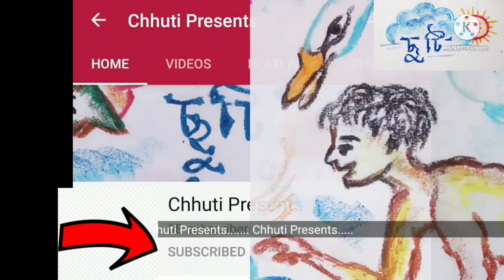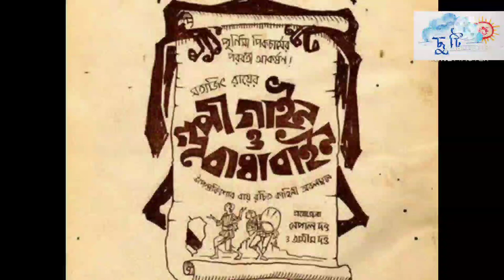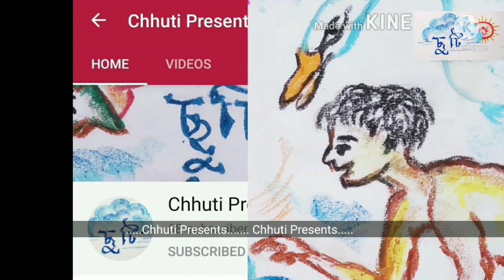Gupi Gayen Bagha Bayen | Complete | Upendrakishore Ray Chowdhury | Chhuti Presents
This is the ORIGINAL story of Gupi Gayen and Bagha Bayen written by Upendrakishore Ray Chowdhury.
Satyajit Ray wrote and directed his famous film "Gupi Gain Bagha Bain" based on this story but with a lot of alterations.
Satyajit Ray's film was way different from the original story written by his grandfather Upendrakishore Ray Chowdhury.

Story: Upendrakishore Ray Chowdhury
Book: Upendrakishore Rachana Samagra, Part 2
Publisher: Kamini Prakashalay

Illustrations and voice: Debashis Basu
Chhora ( Bengali Rhymes ) Written by: Debashis Basu
Chhora ( Bengali Rhymes ) Recited by: Anumegha Basu

Gupi Gayen Bagha Bayen
Gupi Gain Bagha Bain
Goopy Gyne Bagha Byne
গুপী গাইন বাঘা বাইন